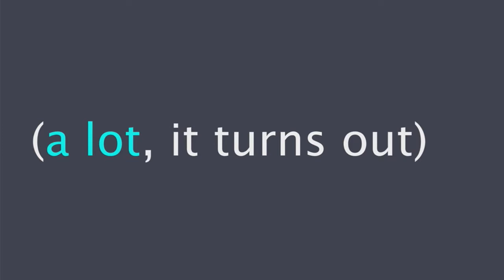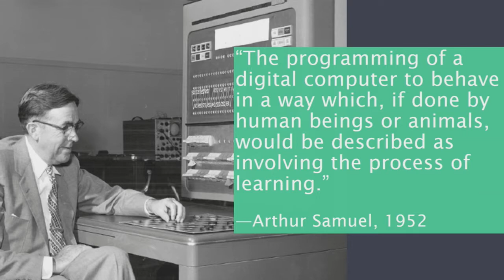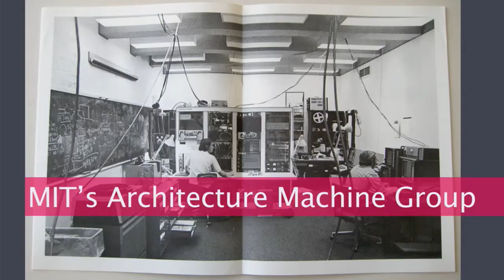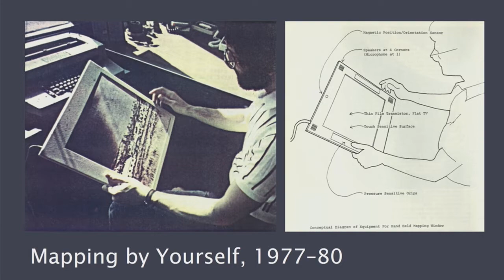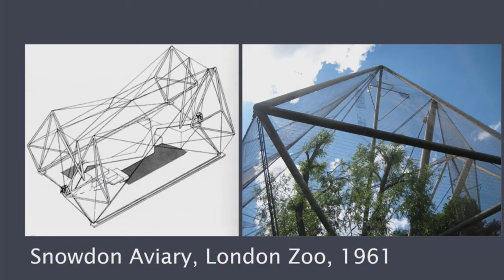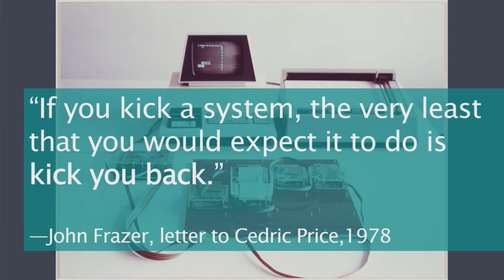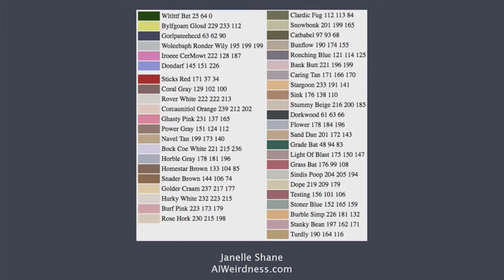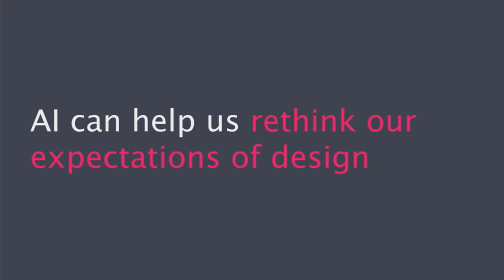Molly Wright Steenson: Architects, designers and AI - Internetdagarna 2017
Molly Wright Steenson is a designer, writer, speaker, and professor. Her work focuses on the intersection of design, architecture and artificial intelligence. She is a professor at Carnegie Mellon’s School of Design and author of Architectural Intelligence: How Designers and Architects Created the Digital Landscape.

In her keynote speech, Molly gave an overview of design and AI in a historical perspective while she at the same time busted some myths – one of them being that AI is a new phenomenon.

This is a keynote speech from Internetdagarna 2017 in Stockholm, Sweden, arranged by us at The Internet Foundation in Sweden (IIS) We are responsible for the Swedish top level domain and developing the Swedish internet.

Molly Wright Steenson är designer, författare och internationell föredragshållare. Hennes arbete är inriktat på skärningspunkten mellan design, arkitektur och artificiell intelligens. Hon är professor på Carnegie Mellon’s School of Design och författare till Architectural Intelligence: How Designers and Architects Created the Digital Landscape.

Molly Wright Steenson drog en överblick över design och AI i ett historisk perspektiv och slog hål på flera myter bland annat att AI är något nytt.